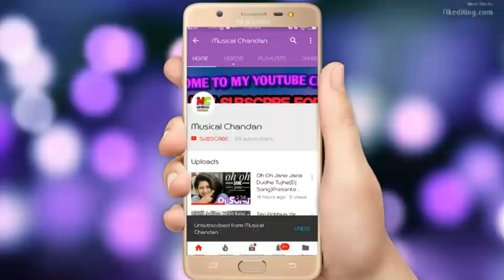মাতালদের জন্য সুপারহিট নাচের গান(Presented By Musical Chandan)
Song Name-Duniya Ki Thai Thai

Dj Airist-Dj Chandan Netra

Video Editor-Musical Chandan

Categori List-Compitinons Dj  Spl Dj Song

Orginal Download Song-

Join My Facebook Friend-Chandan Khanra

And.